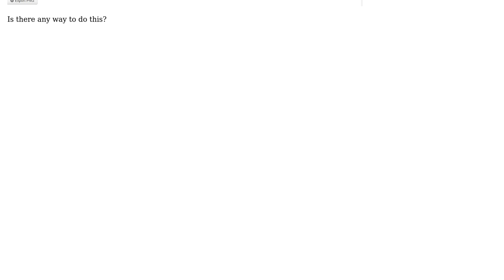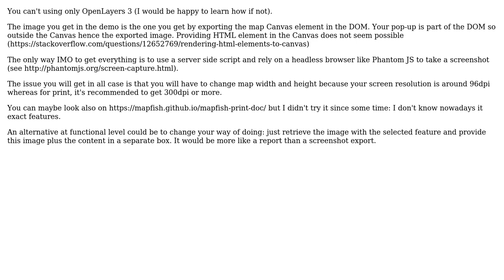GIS: Openlayers 3 Export map with highlights and popups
With thanks & praise to God, and with thanks to the many people who have made this project possible! | Content (except music & images) licensed under CC BY-SA | Music | Images & others | With thanks to user ThomasG77 user serifsadi user PolyGeo and the Stack Exchange Network Trademarks are property of their respective owners. You are responsible for your own actions.